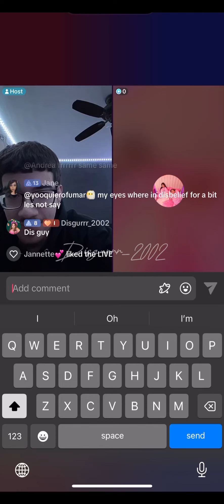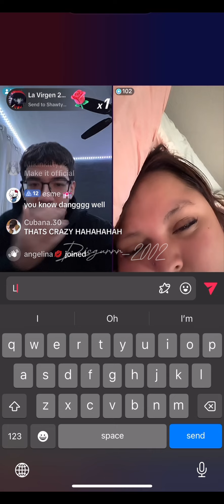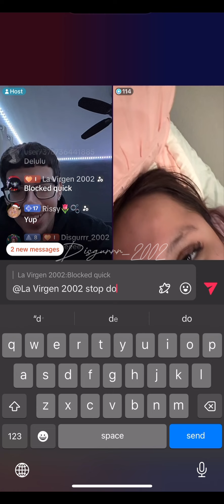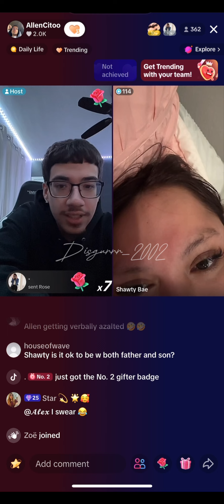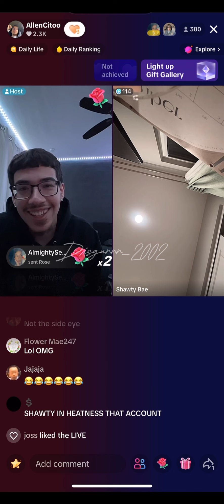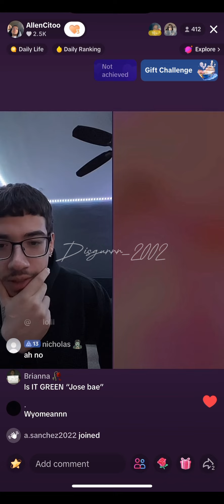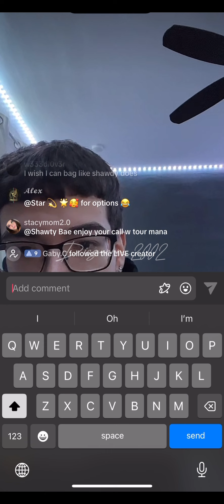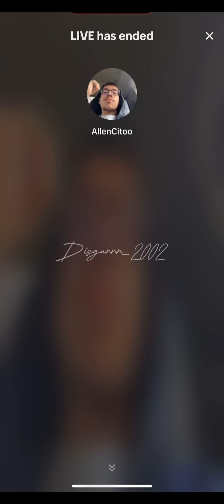Shawty live with Allen part.2